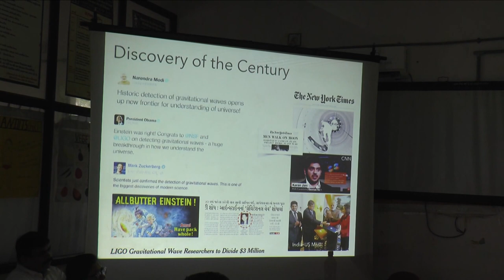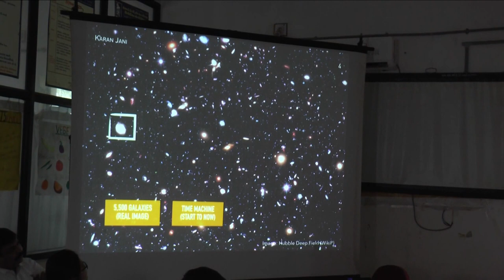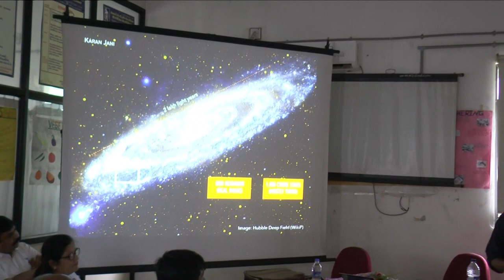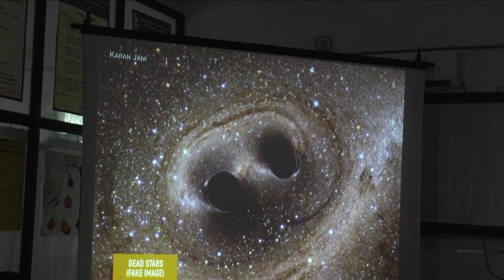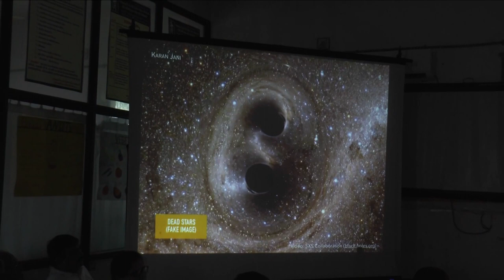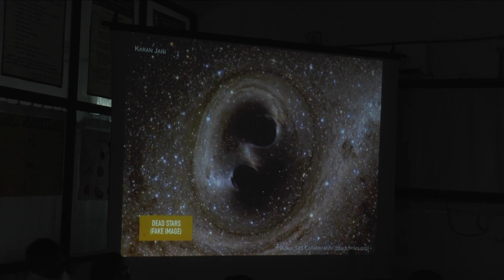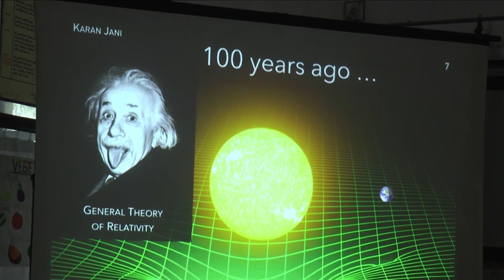Karan Jani's Lecture on Black Holes at Sevatirth Vadodara Part-1